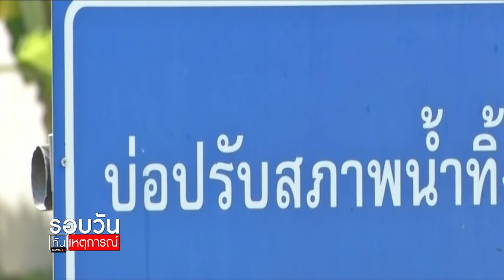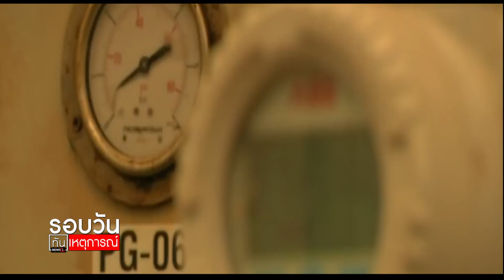กนอ.เพิ่มแหล่งน้ำในนิคมฯรับมือวิกฤติแล้ง : รอบวันทันเหตุการณ์ (13.00น.) 24-05-63